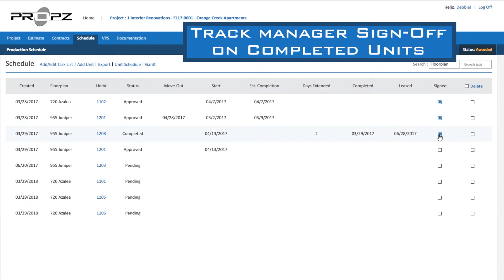Managing Multifamily Interior Renovation Turns with PROPZ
PROPZ puts the right tools at your fingertips to deliver great results through every phase of construction from estimating property buildings and floor plans to scheduling multiple units.

Our Unit Mix Multiplier allows you to scale your project with ease.
Task-driven Unit by Unit scheduling allows managers to keep vacant and occupied turns organized.
Create detailed Floor Plan Estimates that are quick and accurate.